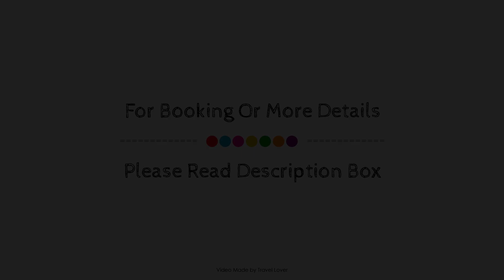KSpace Serviced Apartments The Sinclair Building Sheffield, United Kingdom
Searching For
1. KSpace Serviced Apartments The Sinclair Building Sheffield
2. KSpace Serviced Apartments The Sinclair Building Sheffield Virtual Tour
3. KSpace Serviced Apartments The Sinclair Building Sheffield Rooms
4. KSpace Serviced Apartments The Sinclair Building Sheffield Amenities
5. KSpace Serviced Apartments The Sinclair Building Sheffield Videos
6. KSpace Serviced Apartments The Sinclair Building Sheffield Offers
7. KSpace Serviced Apartments The Sinclair Building Sheffield Deals
Audio Credit:
Track Title: Reasons To Hope
Artist: Reed Mathis